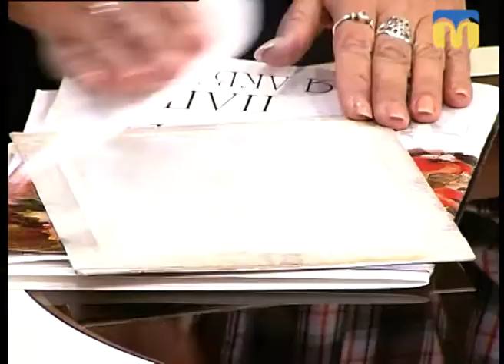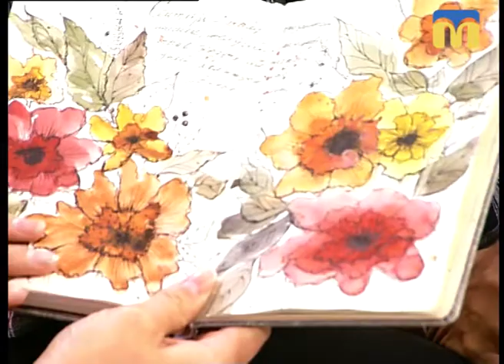12.10.2018. Новий день. День художника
Гарно малювати може кожен. Варто лише захотіти. В цьому впевнена Інна Сечко – керівник творчої студії для дітей і дорослих «Зелене сонце». Зустріч напередодні Дня художника.
Гість: Інна Сечко – керівник студії «Зелене сонце»
Ведучі: Ірина Федоровська та Олена Клепа